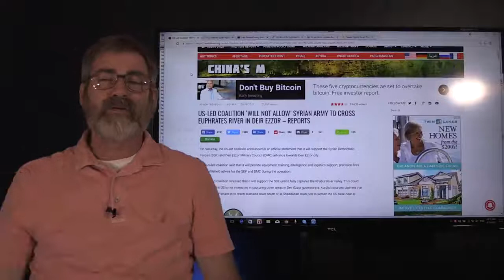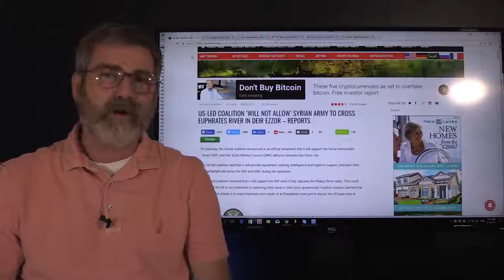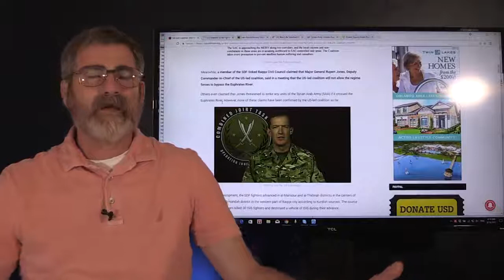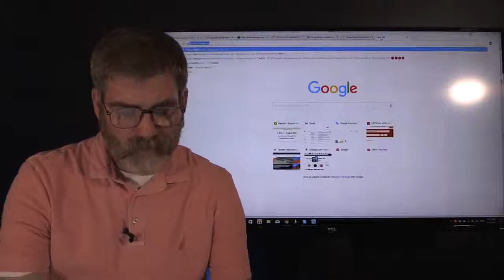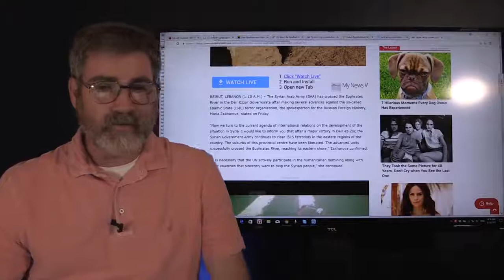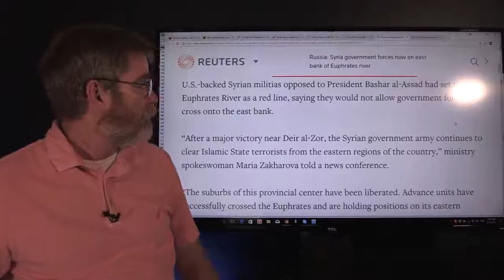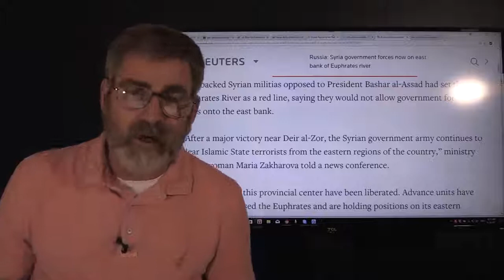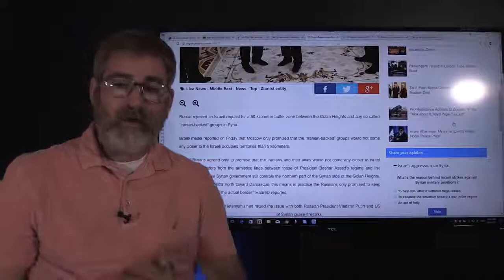Syria Defies US and Crosses Euphrates at Dier Er Zor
The Syrian Military defies the US and Free Syrian Armies Red lines and cross the Euphrates River to continue the liberation of the city from ISIS. This no doubt will slows the ambitions of the US backed FSA and Kurdish fighters desire to create a greater Kurdistan.